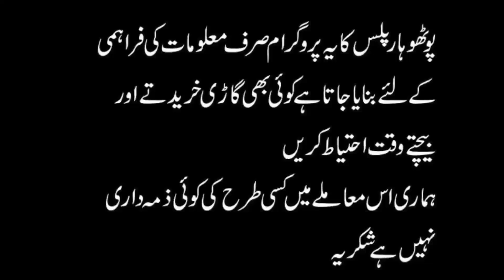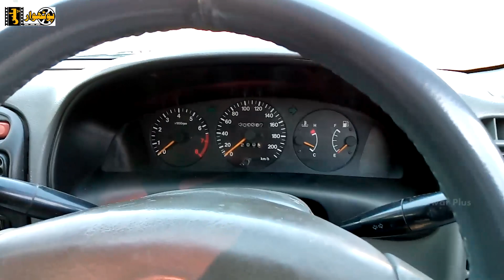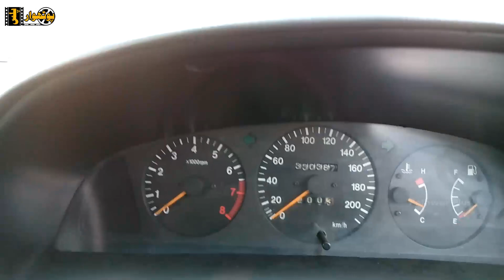Taxila Wah Cantt Cars Sunday Bazaar | 2 Feb 2020 | used Cars For Sale | Part 2